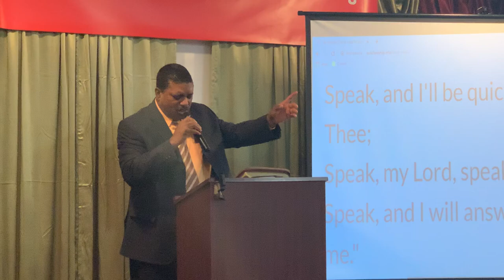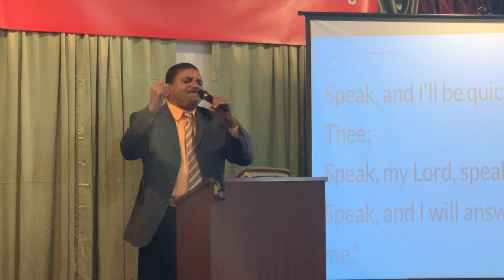“Israel Road to Babylon” Message - Brother Paul